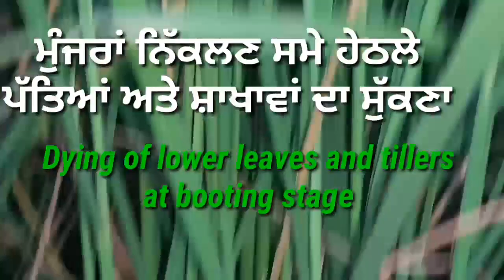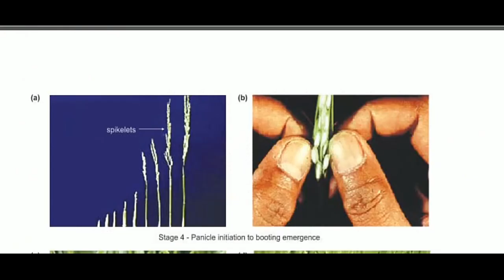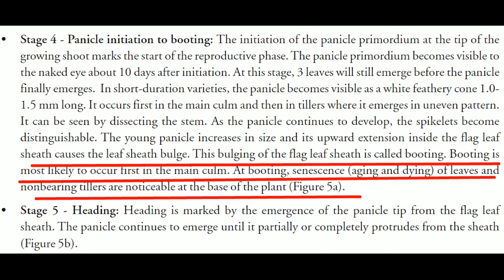Dying of Rice lower leaves and tillers at booting (ਹੇਠਲੇ ਪੱਤੇ,ਸ਼ਾਖਾ ਪਰਾਲ ਕਿਉ ਬਣਦੇ ਹਨ) by Shergill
In this video dying of lower leaves and non bearing tillers of Rice/basmati at booting stage discussed,  it will help farmers in judicious use of Fungiscides.  This video will help farmers to increase net profit